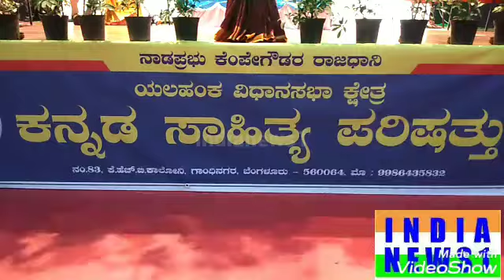covid19 lockdown ಹಿನ್ನೆಲೆ ಯಲಹಂಕ ಕನ್ನಡ ಸಾಹಿತ್ಯ ಪರಿಷತ್ ವತಿಯಿಂದ ಕರೋನಾ ವಾರಿಯರ್ಸ್ ಗೆ ಸನ್ಮಾನ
covid19 lockdown ಹಿನ್ನೆಲೆ
ಯಲಹಂಕ ಕನ್ನಡ ಸಾಹಿತ್ಯ ಪರಿಷತ್ ವತಿಯಿಂದ ಕರೋನಾ ವಾರಿಯರ್ಸ್ ಗೆ ಸನ್ಮಾನ
*ಮುಖ್ಯಮಂತ್ರಿ ಬಿಎಸ್ ಯಡಿಯೂರಪ್ಪ ರಾಜಕೀಯ ಕಾರ್ಯದರ್ಶಿ ಯಲಹಂಕ ಶಾಸಕರಾದ ಎಸ್ ಆರ್ ವಿಶ್ವನಾಥ್ ನೇತೃತ್ವದಲ್ಲಿ ಪೊಲೀಸ್ ಅಧಿಕಾರಿಗಳು ,ವೈದ್ಯಾಧಿಕಾರಿಗಳು ಕಂದಾಯ ಅಧಿಕಾರಿಗಳು ,ಬಿಬಿಎಂಪಿ ಅಧಿಕಾರಿಗಳು, ಸಾರಿಗೆ ಅಧಿಕಾರಿಗಳು ಹಾಗೂ ಮಾಧ್ಯಮ ಮಿತ್ರರಿಗೆ ಸನ್ಮಾನ ಮಾಡಿದರು
*ಇದೇ ಸಂದರ್ಭದಲ್ಲಿ ಮಾತನಾಡಿದ ಯಲಹಂಕ ಶಾಸಕ ಎಸ್ಆರ್ ವಿಶ್ವನಾಥ್ ಯಲಹಂಕ ವ್ಯಾಪ್ತಿಯಲ್ಲಿ ಕರೊನಾ ವೈರಸ್ ತಡೆಗೆ ಶ್ರಮಿಸಿದ ಪೊಲೀಸ್ ಅಧಿಕಾರಿಗಳು, ವೈದ್ಯಾಧಿಕಾರಿಗಳು ,ಕಂದಾಯ ಅಧಿಕಾರಿಗಳಿಗೆ ಕಾರ್ಯ ಶ್ಲಾಘನೀಯ ಎಂದು ಅಭಿಪ್ರಾಯ ವ್ಯಕ್ತಪಡಿಸಿದರು .
*ಇದೇ ಸಂದರ್ಭದಲ್ಲಿ ಶಾಸಕರಾದ ಎಸ್ ಆರ್ ವಿಶ್ವನಾಥ್ ಅವರಿಗೆ ಕನಕರತ್ನ ಎಂದು ಬಿರುದು ನೀಡುವ ಮೂಲಕ ಕನ್ನಡ ಸಾಹಿತ್ಯ ಪರಿಷತ್ ಸನ್ಮಾನ ಮಾಡಿದರು .
ಈ ಕಾರ್ಯಕ್ರಮದಲ್ಲಿ ಯಲಹಂಕ ತಹಸೀಲ್ದಾರ್
ರಘುಮೂರ್ತಿ ,ವಿಶೇಷ ತಹಸೀಲ್ದಾರ್ ಮಂಜುನಾಥ್
ಪೊಲೀಸ್ ಅಧಿಕಾರಿಗಳಾದ ಡಿಸಿಪಿಗಳಾದ ಭೀಮಾಶಂಕರ್ ಎಸ್ ಗುಳೇದ್ ,ಸಾರಾ ಫಾತಿಮಾ  ಎಸಿಪಿಗಳಾದ ಎಂಎಸ್ ಶ್ರೀನಿವಾಸ್ ,ಎಂಎಸ್ ಸತೀಶ್ ಇನ್ಸ್ ಪೆಕ್ಟರ್ ಗಳಾದ ಅನಿಲ್ ಕುಮಾರ್ ಪ್ರವೀಣ್ ಕುಮಾರ್ ,ರಾಮಕೃಷ್ಣ ರೆಡ್ಡಿ ,ಸತ್ಯನಾರಾಯಣ ,ಮಂಜೇಗೌಡ ಬಿಬಿಎಂಪಿ ಅಧಿಕಾರಿಗಳಾದ ಸುಧಾಕರರೆಡ್ಡಿ ,ಸಚಿನ್, ಕೃಷ್ಣಪ್ಪ ಮುಂತಾದವರು ಹಾಜರಿದ್ದರು .